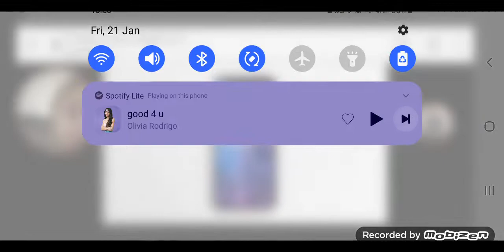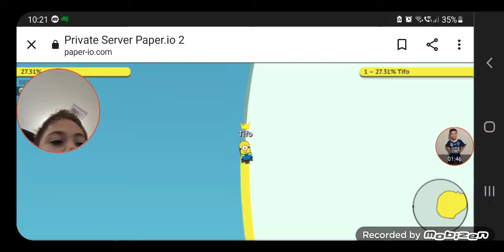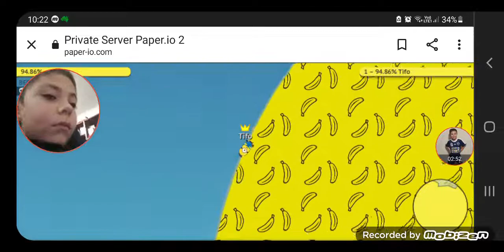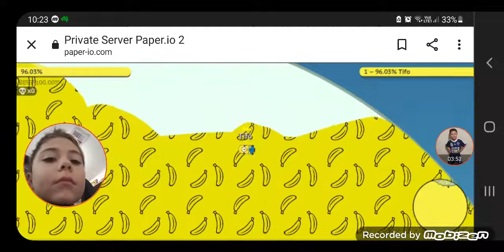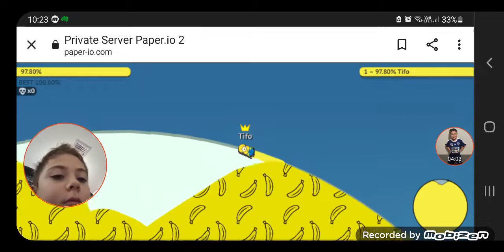Paper io 100 percent